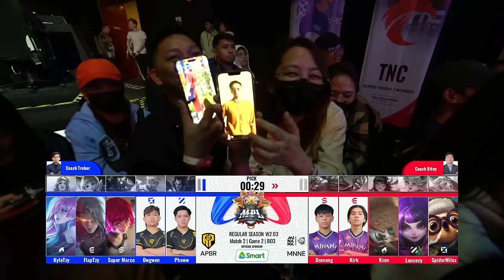MPL PH S13 - W2D3 - MNNE vs APBR - GAME 2